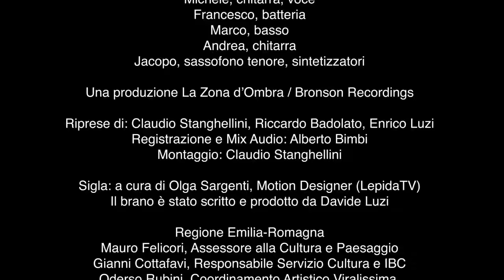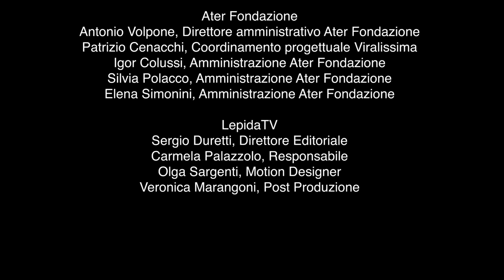Viralissima Reprise * Leatherette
In questa puntata di Viralissima Reprise, il live di Leatherette registrato il 27 gennaio 2023 al Locomotiv Club di Bologna in occasione della serata dedicata alla etichetta Bronson Recordings.

Leatherette
Michele, chitarra, voce
Francesco, batteria
Marco, basso
Andrea, chitarra
Jacopo, sassofono tenore, sintetizzatori
Una produzione La Zona d’Ombra / Bronson Recordings

Riprese di: Claudio Stanghellini, Riccardo Badolato, Enrico Luzi
 Registrazione e Mix Audio: Alberto Bimbi
Montaggio: Claudio Stanghellini

Viralissima è un progetto dell’Assessorato alla Cultura della Regione Emilia-Romagna realizzato in collaborazione con Ater Fondazione e LepidaTV.